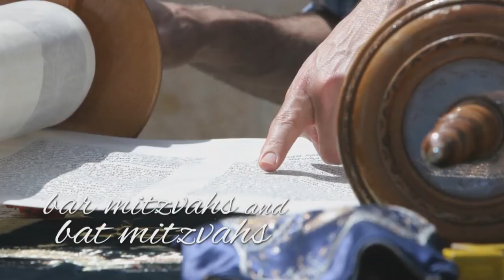Manley Mere - Wedding Venue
A beautiful lakeside venue sitting in over 100 acres of woodland.We have a range of beautifully styled rooms that can accommodate small intimate wedding parties as well as being able to cater for 200 guests. We also offer marquee and tipi-styled weddings overlooking beautiful gardens and the famous Manley Mere. All of our rooms are licensed for Civil Ceremonies and Partnerships.